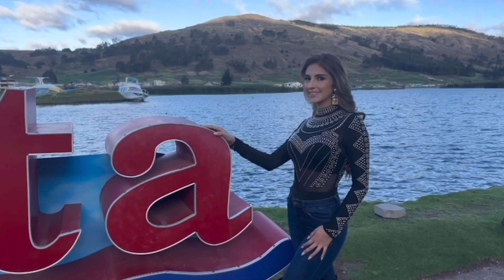CHIMBORAZO - Nicolle Dávalos [Video de introducción: CNB Ecuador 2023]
Concurso Nacional de Belleza®

📌 Gala Final 6 de Mayo desde la Ciudad del Río, Quevedo. 💚